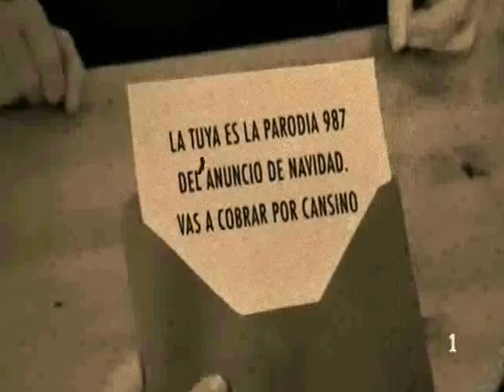Lotería de Navidad 2014 por José Mota (Entre Palos anda el juego) Final Terror